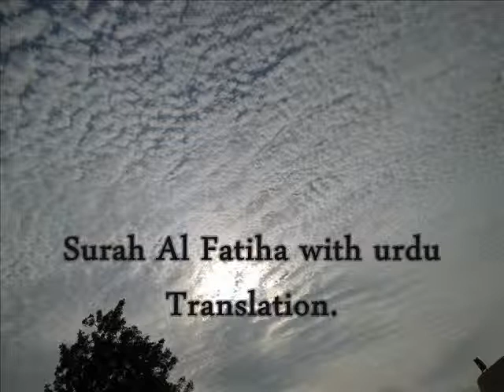Surah Al-Fatiha With Urdu Translation.(سورة الفاتحة)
For more lectures & videos